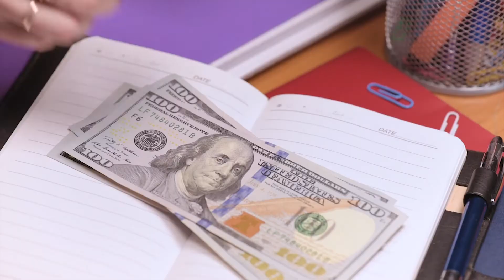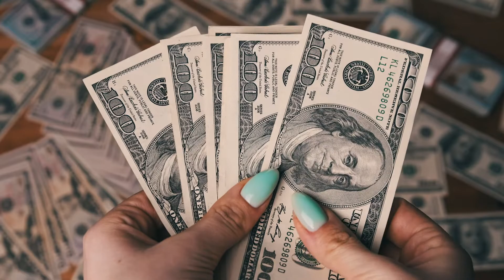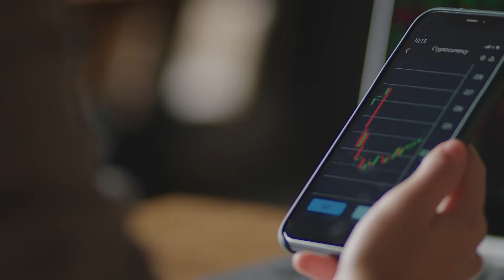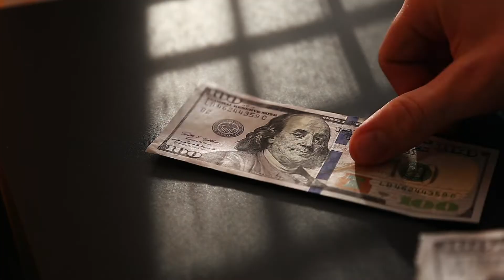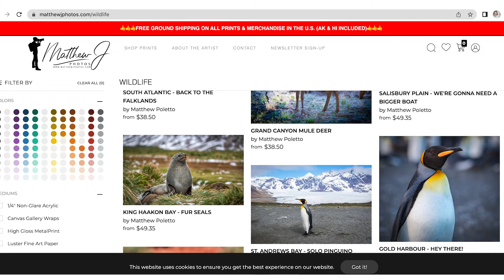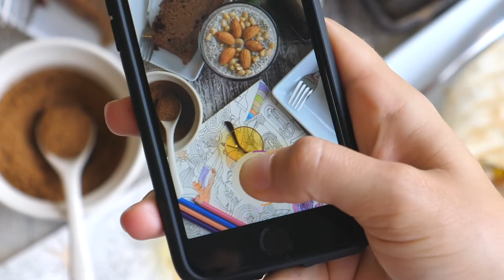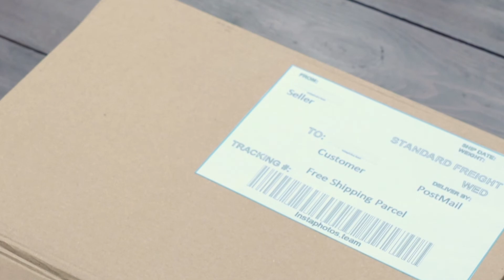11 Easy Ways To Make $100 A Day [PASSIVE INCOME ]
In this video, you’ll discover 11 different ways to make passive income of at least $100 a day.

It doesn't matter if you're just starting out and don't have any money to invest yet - these ideas will work for beginners like you!

Like all things in life the more you put into something the more you get out of it.

Some of the passive income ideas, I’m about to share with you will only take a few days to set up, others, weeks, months, or years. But if you’re goal is to make passive income online to either supplement or replace your 9to5 the work is totally worth it.

Tune in now to discover 11 easy ways to make passive income of $100 a day or more 👇🏻

⏰TIMESTAMPS
00:00 11 Easy Ways To Make PASSIVE INCOME of $100 A Day
1:08 How To Achieve Financial Independence
1:28 What Is Passive income?
5:55 Passive Income: 1 Way To Make $100 Per Day - Idea #1
9:22 Passive Income: 1 Way To Make $100 Per Day - Idea #2
10:38 Passive Income: 1 Way To Make $100 Per Day - Idea #3
11:29 Passive Income: 1 Way To Make $100 Per Day - Idea #4
12:16 Passive Income: 1 Way To Make $100 Per Day - Idea #5
13:14 Passive Income: 1 Way To Make $100 Per Day - Idea #6
14:16 Passive Income: 1 Way To Make $100 Per Day - Idea #7
16:22 Passive Income: 1 Way To Make $100 Per Day - Idea #8
18:13 Passive Income: 1 Way To Make $100 Per Day - Idea #9
19:36 Passive Income: 1 Way To Make $100 Per Day - Idea #10
20:37 Passive Income: 1 Way To Make $100 Per Day - Idea #11

👉️ Send a super thanks!

//CLAIM YOUR SEAT
If you’re ready to discover how to turn your expertise into automated online income (even if you don’t consider yourself tech-savvy), then claim your seat for my ALL-NEW free 3-part video training series.

By the end of this 3-part training, you’ll be ready to stop trading your time for money and be well on your way to amplifying your income and impact.

Submit your application to work with Molly Ann Luna and her team of experts, who will help you convert your proven program into an evergreen money machine. Together we'll create your online course and lead-generating book that we'll click into an automation funnel that will allow you to make money around the clock.

Amplify your income + impact today!

//Connect
Facebook.com/mollyannluna

//TOOLS & RESOURCES
○ Digital Course Hosting Platform (Thinkific)

Thank you for being so supportive! While this channel may earn minimal sums when the viewer uses the links, the viewer is in NO WAY obligated to use these links.

Molly Ann Luna is a Business Strategist who will help you amplify your income and impact by showing you how to automate your business to make more money.

Want help starting, scaling, or skyrocketing your online coaching business? Submit your application to work with Molly Ann Luna's immersive group coaching program, https://

Helping you build an automated online coaching business.